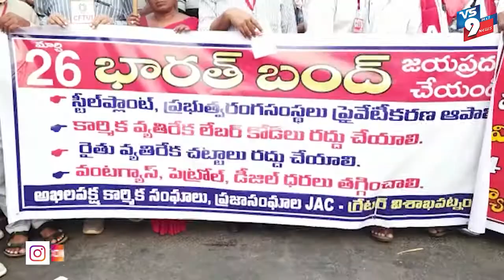మద్దిలపాలెంలో వామపక్ష పార్టీల భారత్ బంద్ ||VS9NEWS